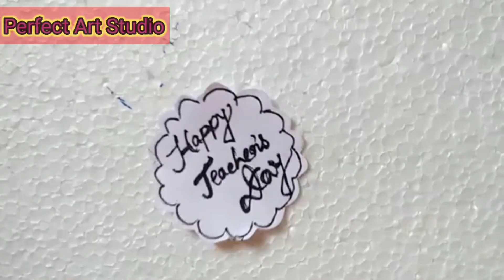Happy Teacher's Day||Easy And Beautiful Card Making Idea